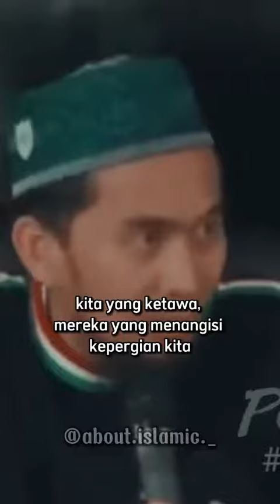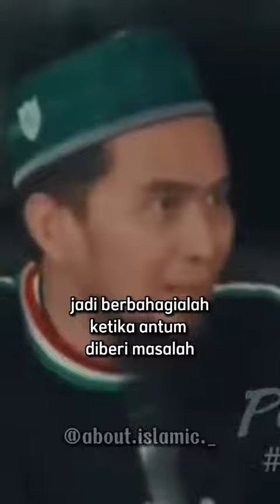Ustadz Adi Hidayat